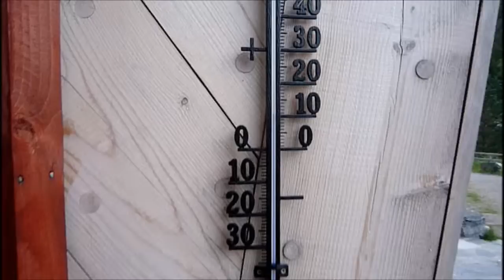La tranquilidad de la mañana desde Preikestolhytta, Noruega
Después de desayunar y de reservar el siguiente albergue en la recepción de Preikestolhytta, disfrutamos de la tranquilidad del lugar antes de la llegada del primer autobús con turistas.